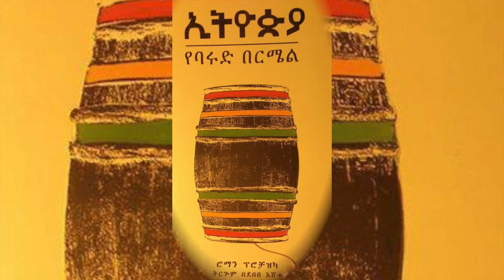EMS "ደማቅ ቃላት" Jun 16 2024, "ኢትዮጵያ የባሩድ በርሜል" በሮማን ፕሮቼስካ ክፍል #9